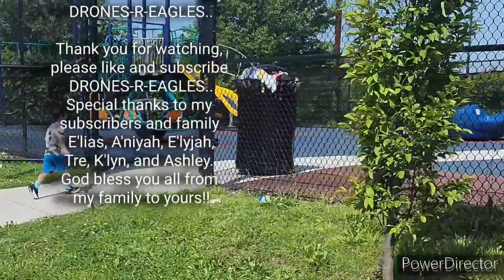INTERVIEW WITH DON.. SEVEN YEARS ON THE STREETS OF KENSINGTON AVE.